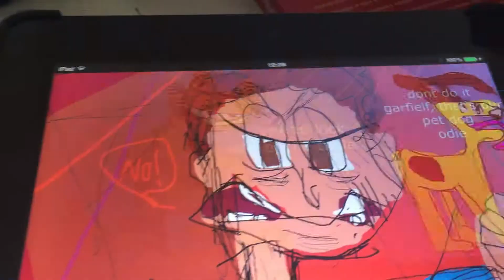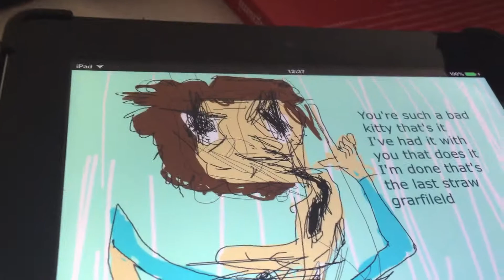Opening To yu gi oh volume 1 2003 DVD